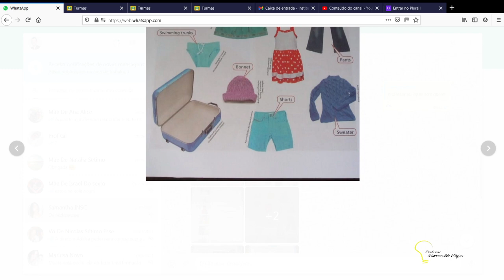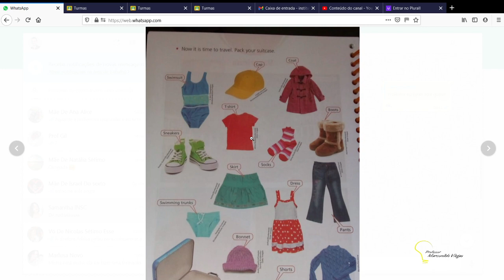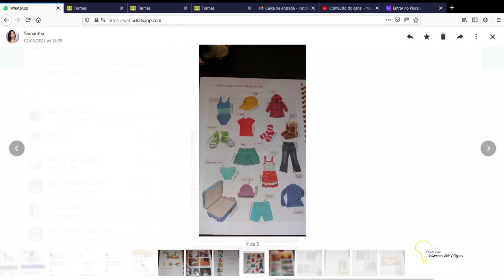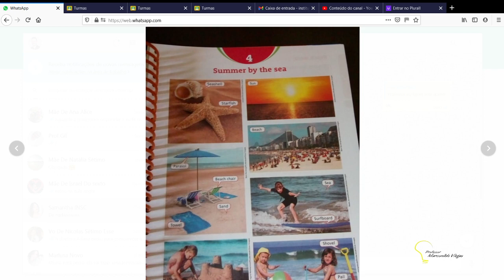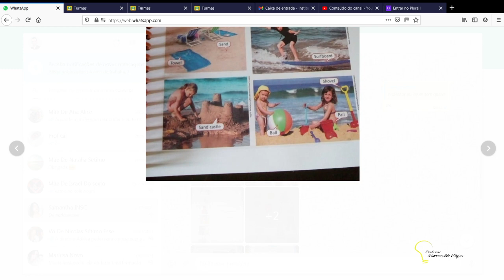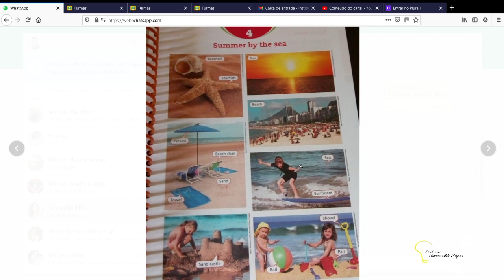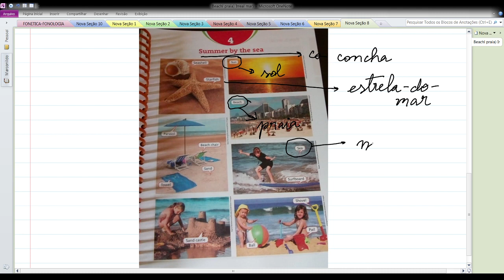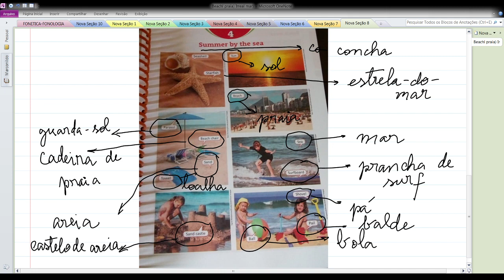Dia: 09.03.21. Disciplina: Inglês. Série: 5º ano. Atividade: No vídeo.